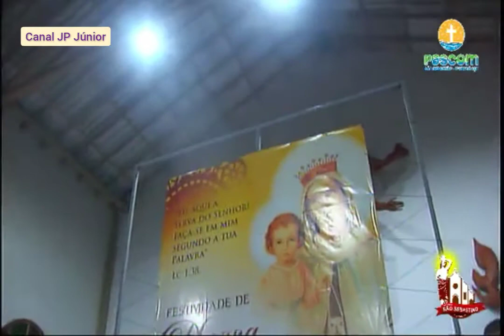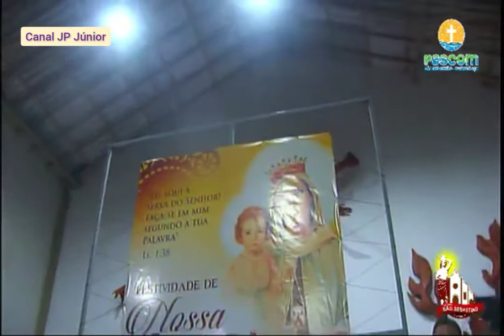NOSSA SENHORA DO CARMO: APRESENTAÇÃO DO CARTAZ DA FESTIVIDADE!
Na noite deste domingo (05.06), solenidade de Pentecostes, foi apresentado o cartaz da tradicional Festividade em honra a Nossa Senhora do Carmo, aqui na minha cidade de Igarape-Açu, veja os momentos desta apresentação!